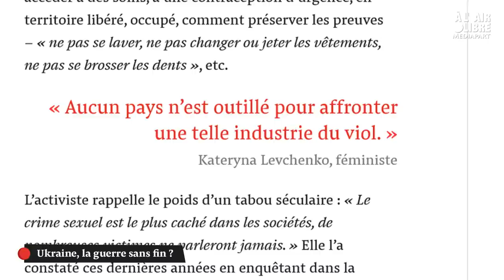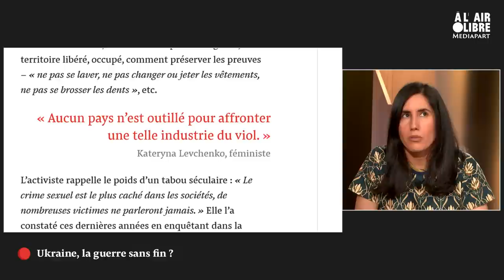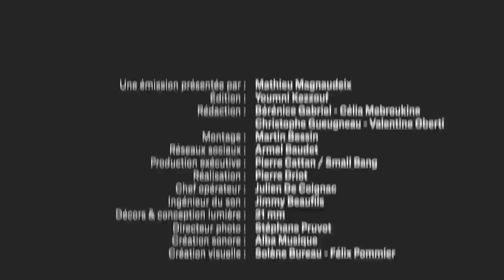À l'air libre (244) Ukraine, la guerre sans fin ?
➡️ Au 82e jour de la guerre en Ukraine, retour sur un conflit meurtrier qui s’éternise avec Rachida El Azzouzi et Laurent Geslin, nos envoyés spéciaux qui reviennent d’Ukraine.
➡️ Avec les journalistes Stéphane Siohan et Régis Genté, auteurs du livre Volodymyr Zelensky, dans la tête d’un héros (Robert Laffont), enquête sur le président ukrainien, voix d’un pays en guerre, soutenu par les Occidentaux, et qui a aussi ses zones d’ombre.